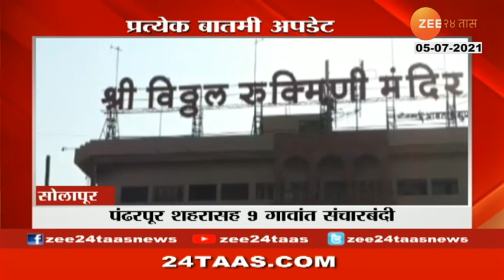5 MINUTE 25 BATAMYA AT 07PM 5 July 2021